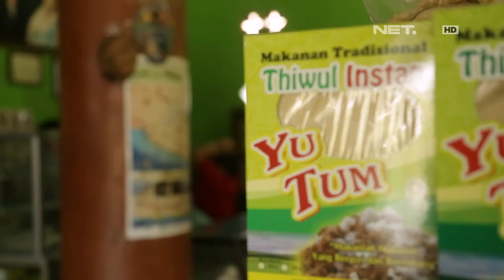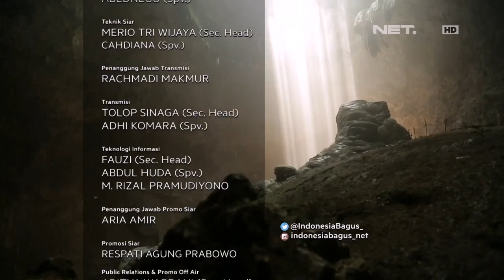Indonesia Bagus - Indahnya cahaya surga dari Goa Jomblang